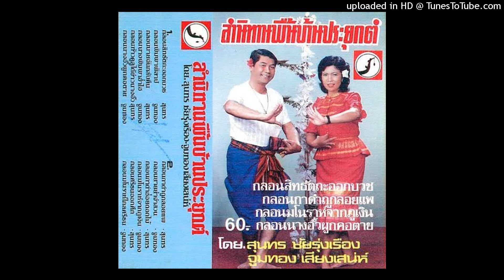สุนทร ชัยรุ่งเรือง - ลำพื้นท้าวขูลูได้ข่าวนางอั้ว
ลำพื้น : เท้าขูลูได้ข่าวนางอั้ว
ศิลปิน : สุนทร ชัยรุ่งเรือง
เรียบเรียงดนตรี : อ.หนุ่ม ภูไท